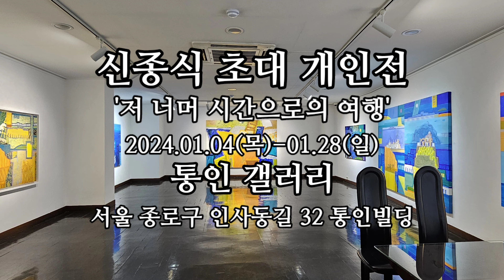통인가게 100주년기념 통인화랑 초대전 SHIN, JONG - SHIK '저 너머 시간으로의 여행' 2024.01.04(목)-01.28(일) Tong-In Gallery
● 전시설명
2024년 갑진년 통인 설립 100주년을 맞이하여 1월에 신종식 교수의 정년 퇴임전을 의미 있게 준비하였다.

신종식 교수는 홍익대학교 미술대학 회화과 교수로 재직하고 있으며, 1985년부터 2023년까지 38년간의 작업을 압축하고 분류하여 시대와 주제 별로의 전시를 기획하고 있다.

신종식 초대 기획전은 SHIN JONG SHIK- Voyage beyond the Time (저 너머 시간으로의 여행)을 제목으로 한 달간 통인화랑 전관에서 그의 작업들을 선보일 예정이다.

● 관람안내
전시 일정 : 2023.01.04(목)-01.28(일)
전시 장소 : 통인화랑 전관 (B1,3F,5F)
개관 시간 : (화-토)10:30am–6:30pm / (일) 12:00pm–5:00pm / 월요일 휴관
참여 작가 : 신종식